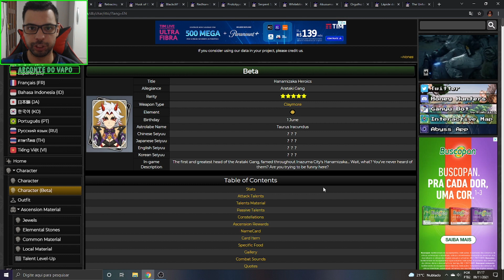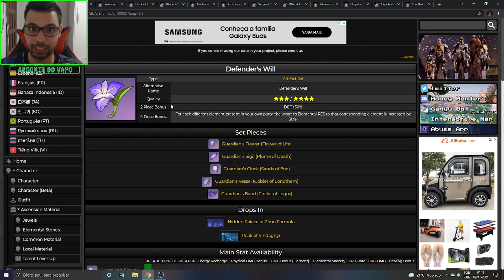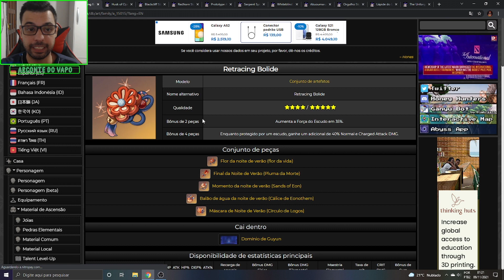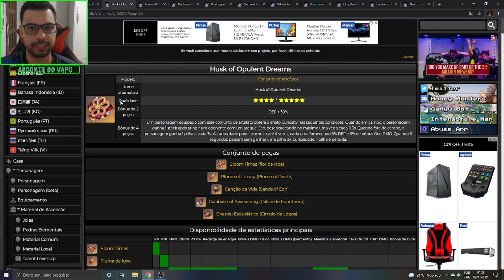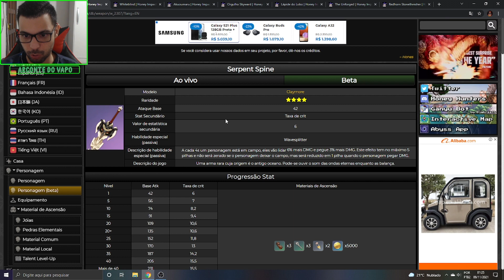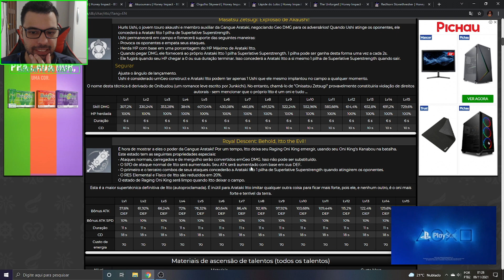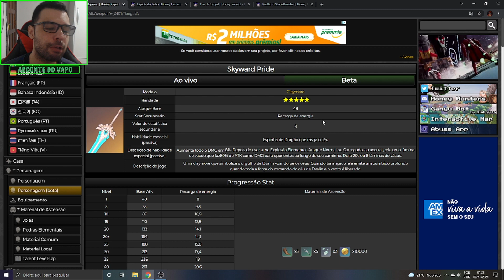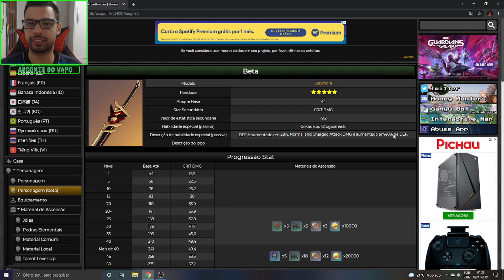TODAS AS BUILDS E ARMAS DO ITTO!! - GENSHIN IMPACT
Memória Ram: 2 Pente Kingston Hyperx Fury Ddr4 8gb (16gb) 2400 Mhz Black
Placa de Vídeo: GeForce RTX 2060 OC 6GB GALAX
HD: 1 TB
Fonte: Thermaltake 600W 80 Plus White Smart Series